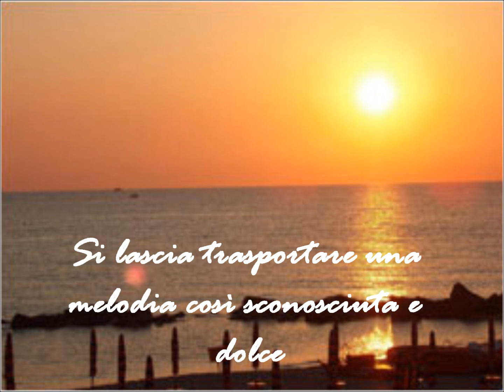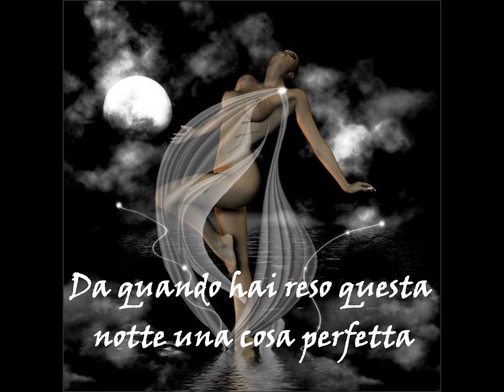♥ In a sentimental mood ♥ Ella Fitzgerald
Il brano è una composizione jazz di Duke Ellington, eseguita anche come canzone. Ellington compose il pezzo nel 1935 e lo registrò con la sua orchestra nello stesso anno. Le parole della canzone furono scritte, più tardi, da Irving Mills e Manny Kurtz

Video realizzato senza alcun fine di lucro.